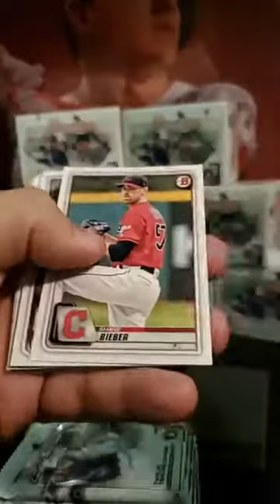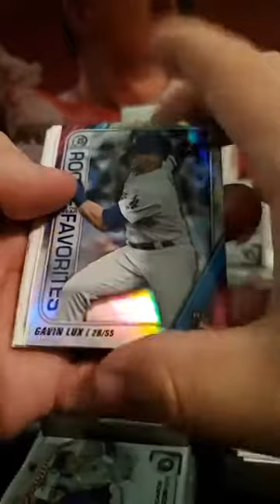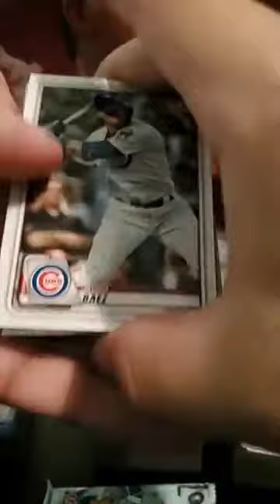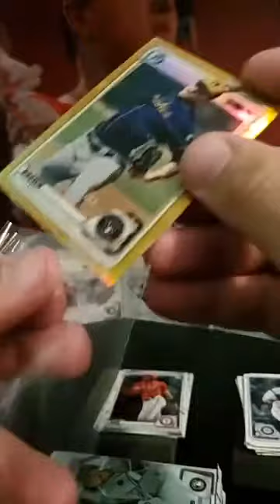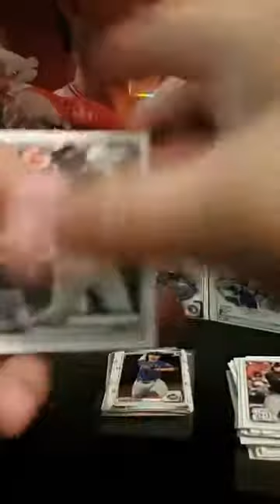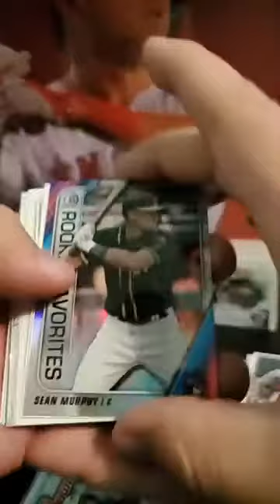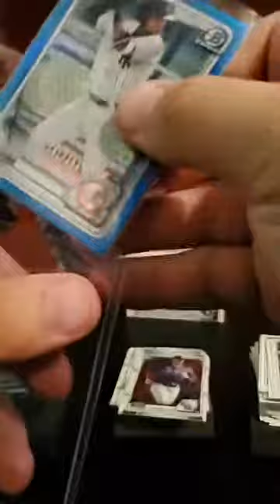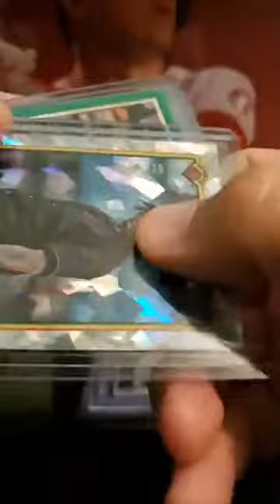2020 Bowman Break 6